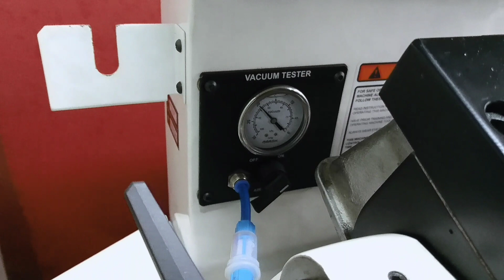Jaguar X300 - Seat valve Job after porting service